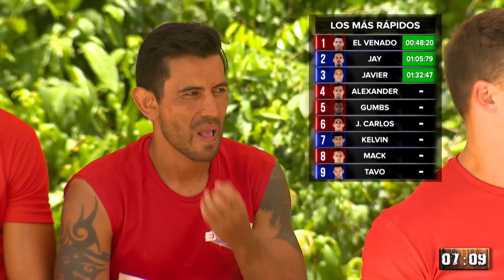Jay pone todo lo que tiene y pelea bien contra reloj | Exatlón EEUU #3 Capítulo 14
La fuerza no viene de ganar. Sus luchas desarrollan sus fortalezas. Cuando uno atraviesa dificultades y decide no rendirse, eso es fuerza...